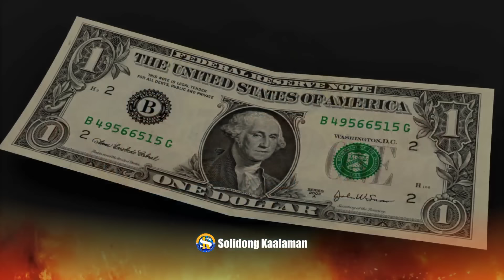Bakit Natatakot ang China na Makidigma sa Amerika?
Ano ang Mangyayari Pag Naglaban ang U.S. at anh China?

Keywords,
china philippines, china vs philippines war latest news,  china airlines, china floods latest news today, china vs philippines, china fake,
Related Channel,

GOOD News Philippines, Kaalam PH, YT Amazing Stories, Jp Amazing Stories, Pwede Rin, MisterGoodVibes Shorts, Juan Estoryador, SOKSAY TV, Sangkay Janjan TV, Historyador, Mahalagang Balita, News React Ph, Usapang Banal, Pinoy Mystery Channel, Melvs Castle,